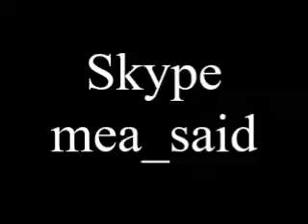Filling and Packing machines / Abfüll- und Verpackungsmaschinen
آلات تعبئه و تغليف

Eng. M. Said

Skype : mea_said